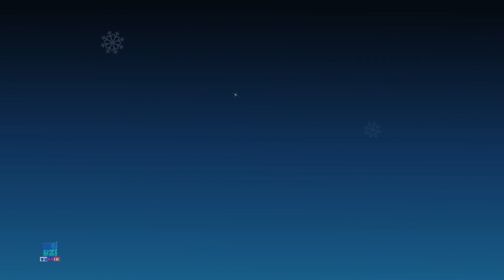двенадцать дней Рождества | детская песня | потешки | Umi Uzi Russia | развивающий мультфильм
привет дети, смотреть двенадцать дней Рождества  песня для детей и малышей на русском.
Посмотрите наши популярные детские учебные песни и дошкольные рифмы с лучшей анимацией и мультфильмами для детей, чтобы учиться и петь вместе.